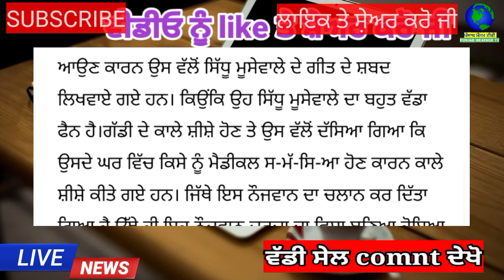Sidhu Moose wala | punjab news latest today | punjabi news | punjab weather tv | punjab news live